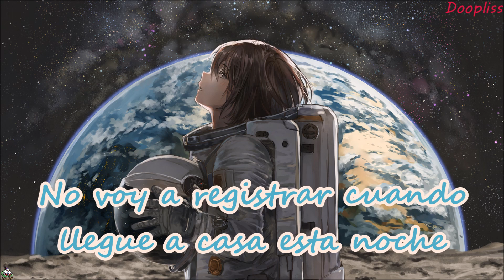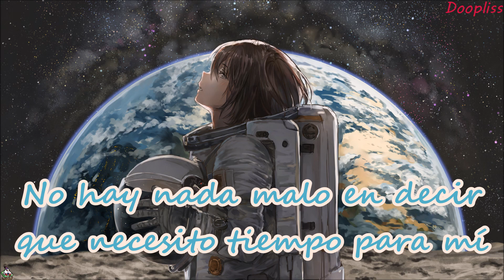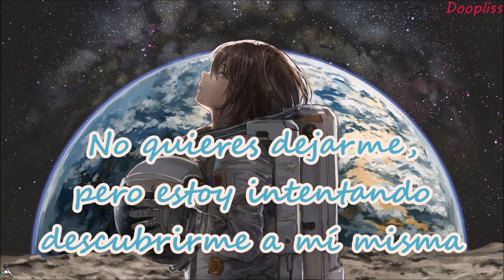Nightcore - NASA (Ariana Grande)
⭐ Character ⭐: Original.

[ 𝘐 𝘔𝘢𝘬𝘦 𝘙𝘦𝘲𝘶𝘦𝘴𝘵𝘴 ].